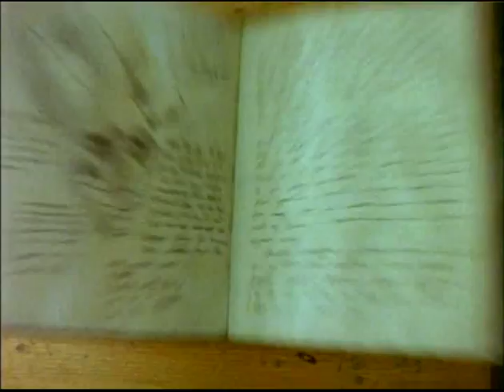Deadfall 2000 Trailer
Deadfall 2000 Trailer. Deadfall is a film that basically clones all the elements from The Evil Dead 1981. Yes, its a clone but it still manages to be a pretty good little movie. Deadfall is written by Vince Di Meglio and Brady Fischer and directed by Vince Di Meglio. The film stars Patrick Lawlor, Kirstin Leigh, Audrey Lowe and Brady Fischer.